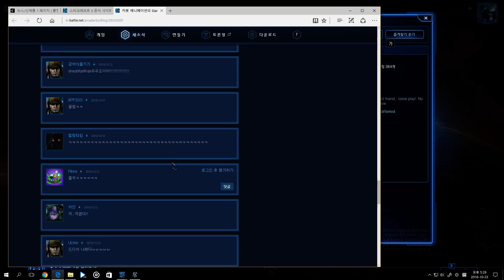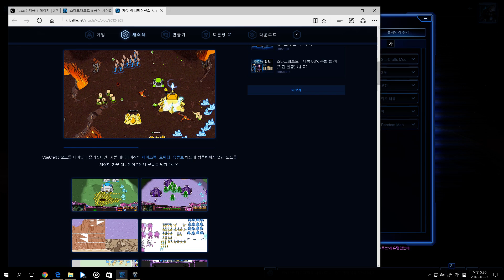StarCraft II - Cartoon MOD (Star Crafts)